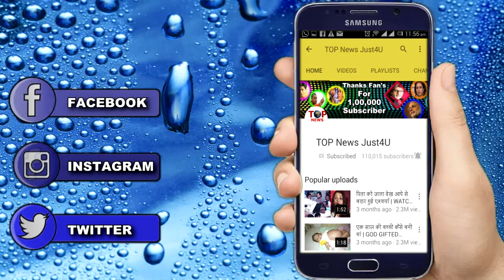YHM SEASON 2: जानिए क्या है “NIKHIL” और “RISHI” के अतीत का सच ||NIKHIL RISHI TRUTH